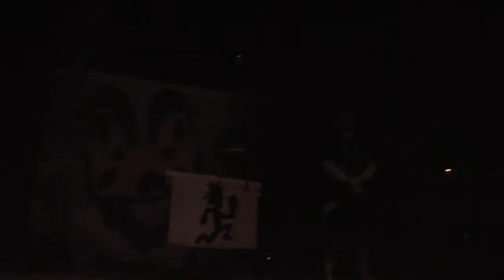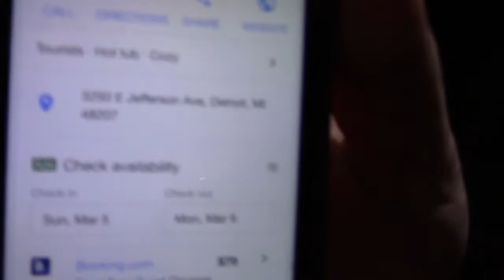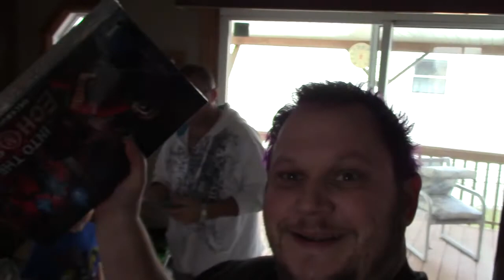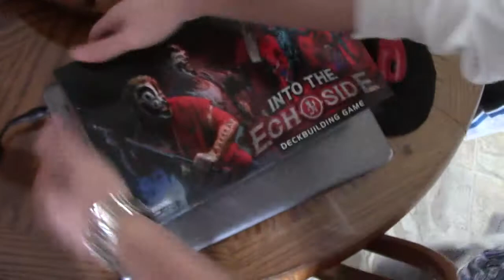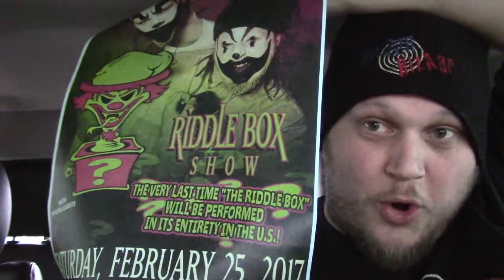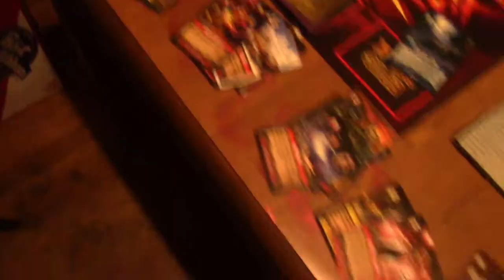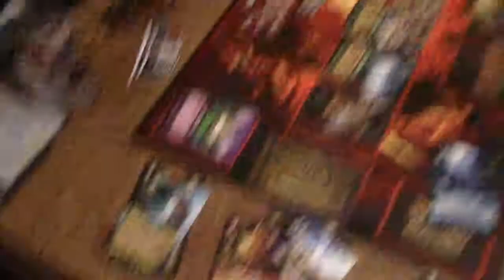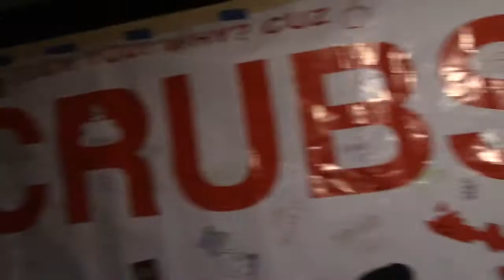notslim1 now 137 - rude boy benefit show